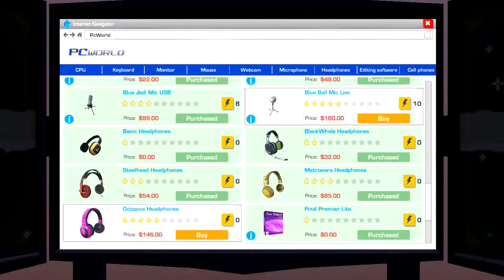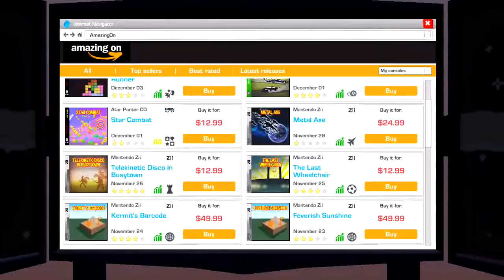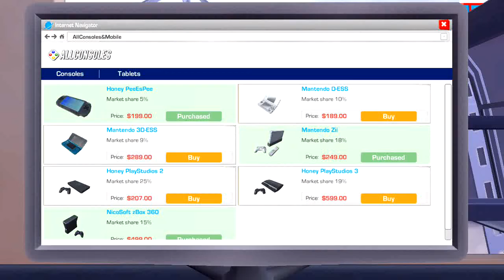YOUTUBER"S LIFE (MADE A MISTAKE)